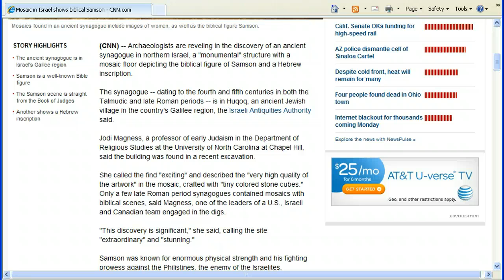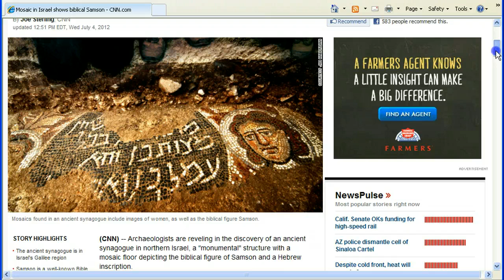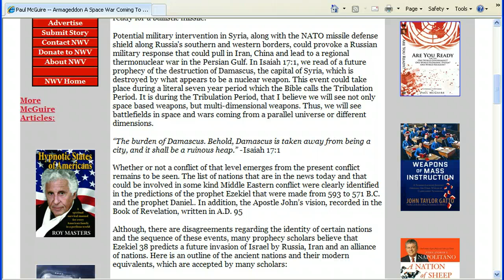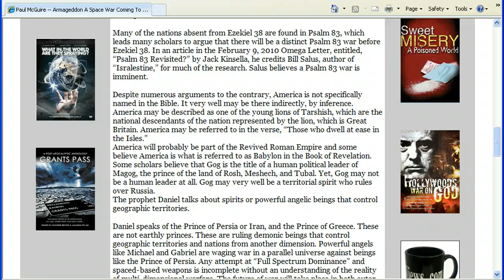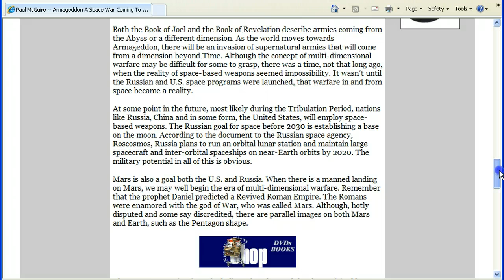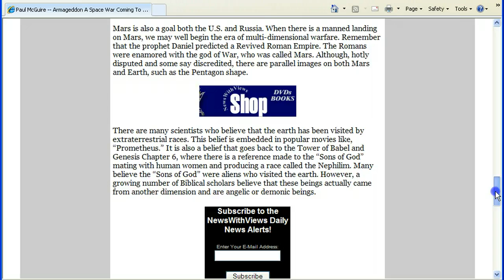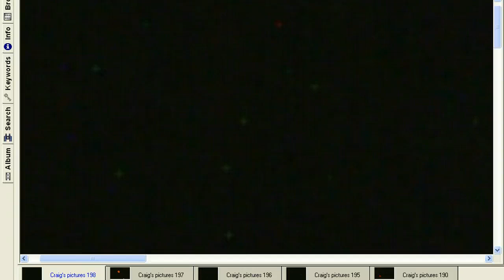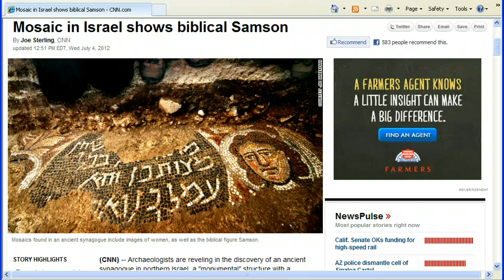Samson Mosaic and Armageddon Space Wars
A couple of interesting articles concerning the recently found Samson mosaic...also a good article on the Armageddon space wars...finally,what I think are some interesting photos I've recently taken.